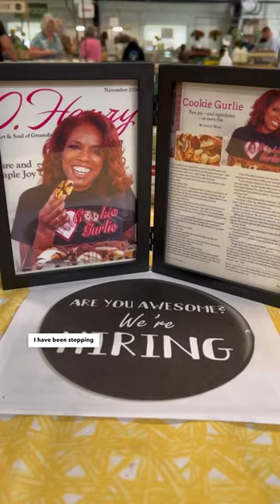Black Owned Cookie Shop / Greensboro Farmer’s Market / Visit Greensboro